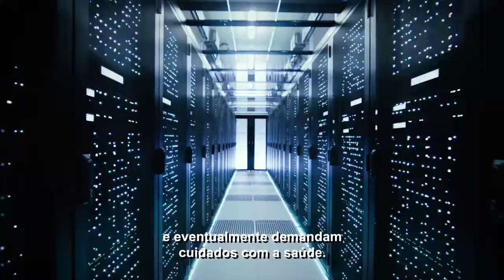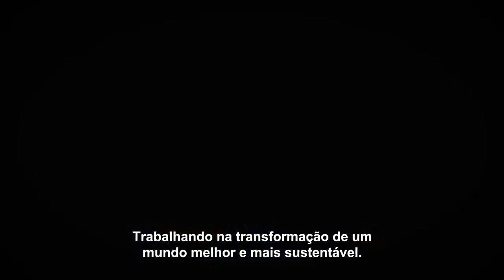[TUPY3] - Tupy - Vídeo Institucional - Português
Informações retiradas do site de RI da Tupy:

Fundada em 1938, em Joinville, Santa Catarina, a TUPY tem capacidade para produzir 835 mil toneladas anuais de peças em ferro fundido, nos parques fabris: de Joinville, Mauá, no Estado de São Paulo, Saltilho e em Ramos Arizpe no estado de Coahuilla no México. Certificada pelas normas
IATF 16949, ISO 9001 e ISO 14001, a TUPY emprega cerca de doze mil pessoas e exporta metade de sua produção, para aproximadamente 40 países.

Para comercialização de seus produtos e atendimento a clientes, a empresa dispõe de escritórios estabelecidos na cidade de São Paulo, nos Estados Unidos e na Alemanha.

Grande parte da produção da TUPY é constituída de componentes desenvolvidos sob encomenda para o setor automotivo, que engloba caminhões, ônibus, máquinas agrícolas e de construção, carros de passeio, motores industriais e marítimos, entre outros. São blocos e cabeçotes de motor e peças para sistemas de freio, transmissão, direção, eixo e suspensão.

A TUPY também produz conexões de ferro maleável e perfis contínuos de ferro, produtos que atendem a setores diversos da indústria.

Dentre diversas informações relevantes sobre a história de crescimento da Tupy destaque para o ano de 2012, mais precisamente em 16 de abril de 2012 a Tupy concluiu o processo de aquisição de duas fundições no México: Cifunsa Diesel e Technocast, ambas especializadas na fabricação de blocos e cabeçotes de motores e pertencentes ao Grupo Industrial Saltillo (GIS). Essas aquisições significam a primeira base produtiva da Tupy no exterior e somaram 325 mil toneladas à sua capacidade de produção anual, transformando a empresa no maior fabricante global de blocos e cabeçotes de motor. A operação também ampliou a presença da Tupy no segmento de
componentes para motores de máquinas agrícolas, de construção e mineração.

Para mais informações sobre a história da Tupy confiram a página de RI da empresa.